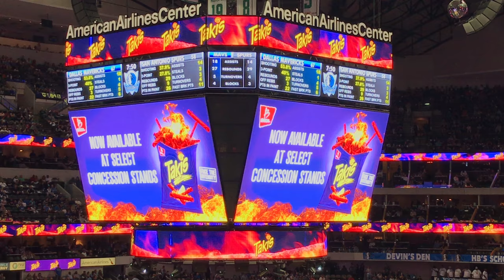Texas Wesleyan Men's basketball team at Dallas Mavericks game, April 7, 2017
Coach Brennen Shingleton and our national championship men’s basketball team were invited by Mark Cuban to attend the Dallas Mavericks game on April 7. During the first timeout of the third quarter, the team was recognized on the big screen.